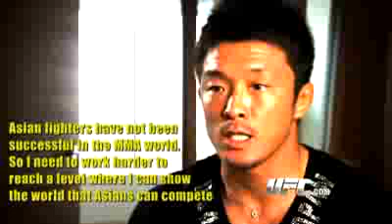Akiyama wants to prove himself - 2010-07-01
Japanese sensation Yoshihiro Akiyama is looking to test himself against the UFC's best when he takes on Chris Leben at UFC 116 on Saturday, July 3, at 7 p.m. on PPV. Video courtesy of the UFC; text by Carlos Arias, OCRegister.com. Published on 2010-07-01